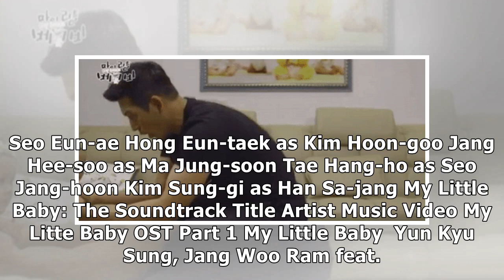K-Drama Review: Comedy with a Violent Crime Detective Raising a Child in ‘My Little Baby’